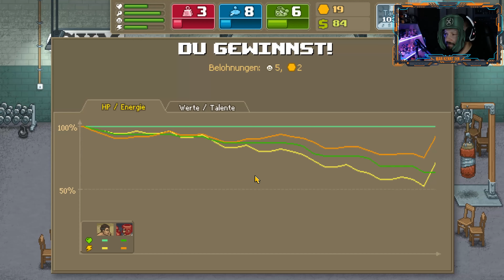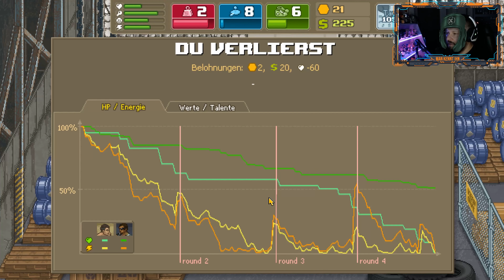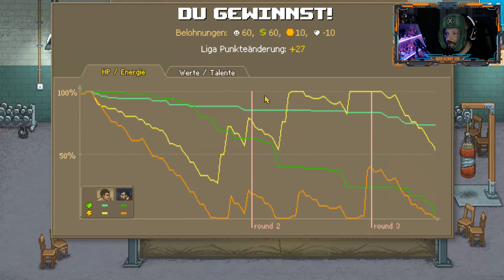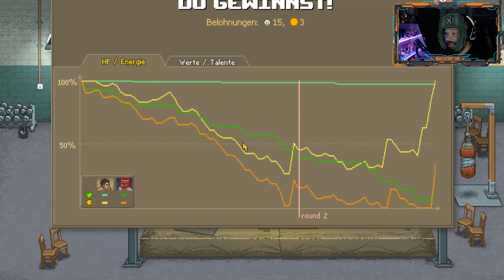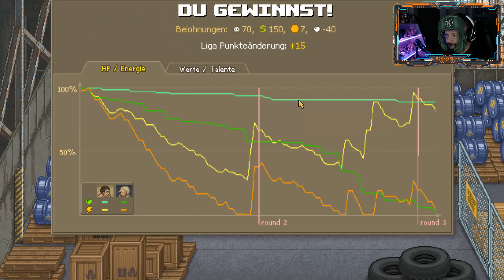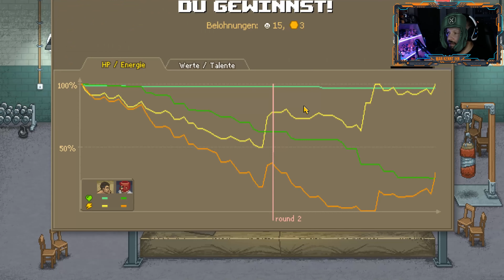Let's play Punch Club 🥊 I Der Drunkenmaster & Das Energieproblem I #009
Beschreibung ..:: Freaky Friday - All you can meat! ::..
Dass uns in unser Boxerlaufbahn doch wirklich der Drunkenmaster begegnen wird, damit hätte ich nie gerechnet. Um so mehr freue ich mich doch über die Begegnung mit einer Kindheitslegende xD

Koop Partner
▫️ Basti aka. Gluupor
▫️ Regelmäßige Gaming Livestreams

Hardware
▫️ Prozessor: AMD Ryzen 5 3600 6x 3,60Ghz
▫️ Grafikkarte: NVIDIA GeForce GTX 1060 6GB
▫️ Motherboard: ASRock X470 Master SU AMD
▫️ Arbeitsspeicher: 32GB G-Skill DDR4
▫️ Gehäuse: LC-Power 7018B Midi Tower
▫️ Headset: Corsair Void RGB Elite
▫️ Maus: Logitech G502 Lightspeed
▫️ Mikrofon: Auna CM 900